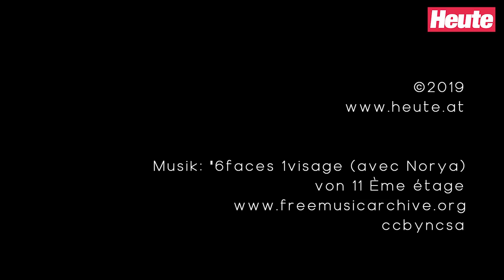Lisa Eckhart im "Heute"-Talk